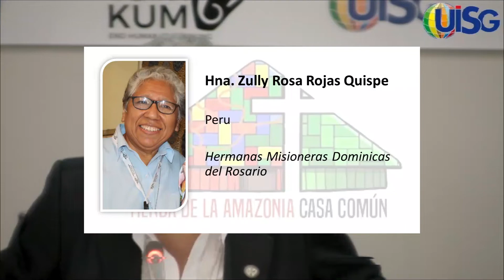Testimonio de la Hna Zully Rosa Rojas Quispe sobre el Sínodo Amazonico